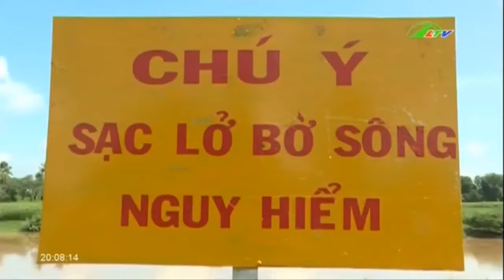Sững sờ khi cát tặc ngang nhiên ... hút máu sông Đồng Nai | Xã Hội Lâm Đồng TV